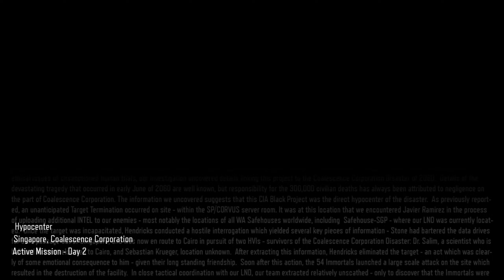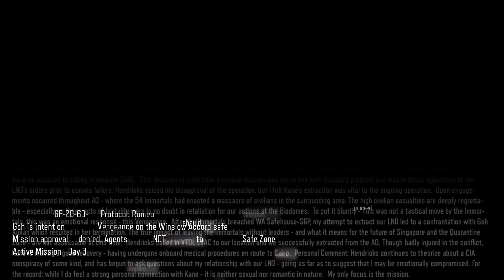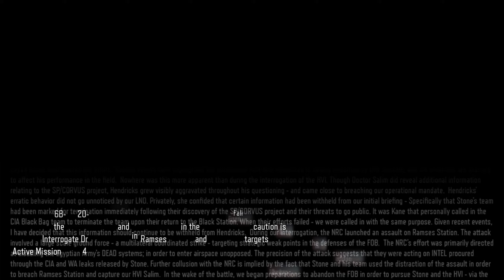CALL OF DUTY: BLACK OPS 3 / Part 2 / (FULL GAME) Walkthrough - No Commentary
Call of Duty: Black Ops III is a first-person shooter video game developed by Treyarch for Xbox One, PlayStation 4 and Windows and Beenox and Mercenary Technology for Xbox 360 and PlayStation 3. It was announced on February 5th, 2015 and officially named on April 9 of the same year.